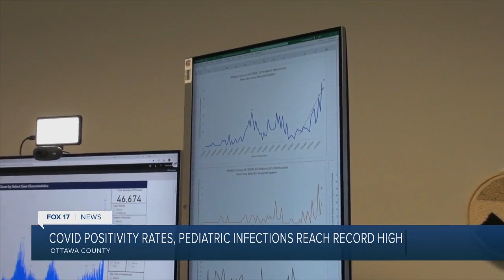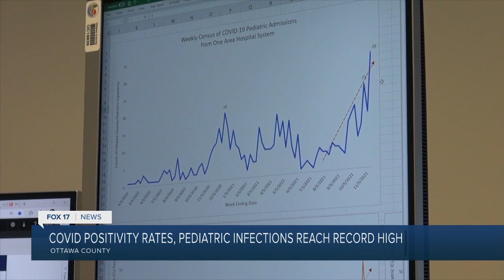‘We’re setting records we don’t want to be setting:’ COVID cases surging in Ottawa County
Ottawa Co. Department of Public Health says last week there were 484 positive pedriatric COVID cases.